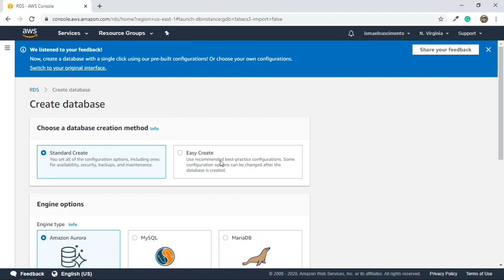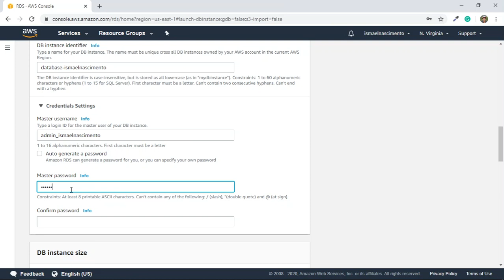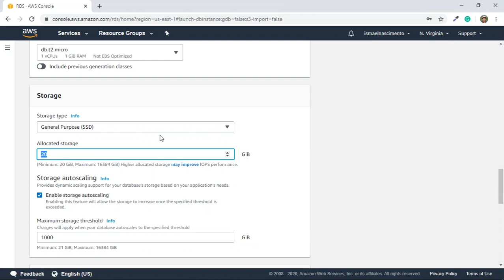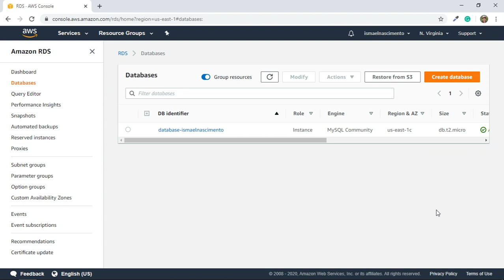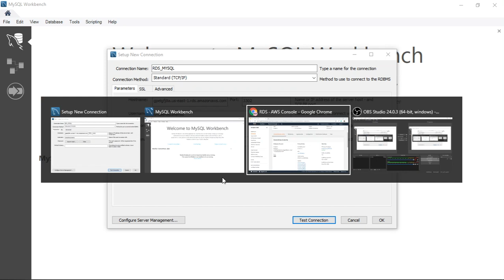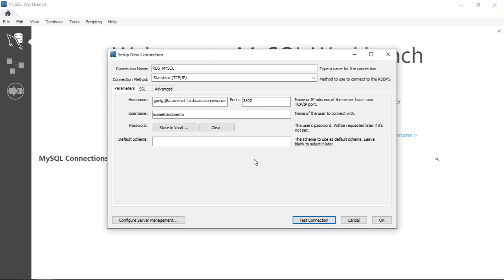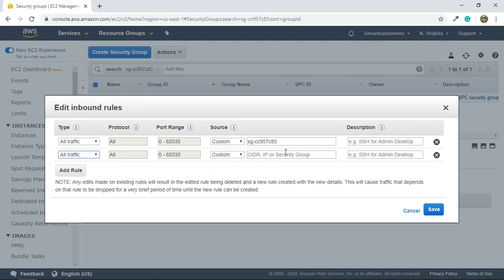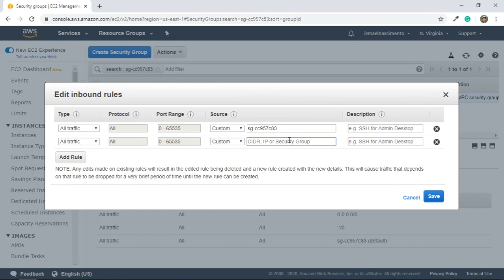AWS RDS e MySQL Workbench - Ismael Nascimento "Ash"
Doe R$1,00 e me ajude a ter mais motivação para gravar mais vídeos recorrentes kkk